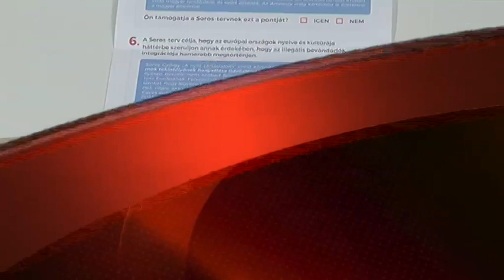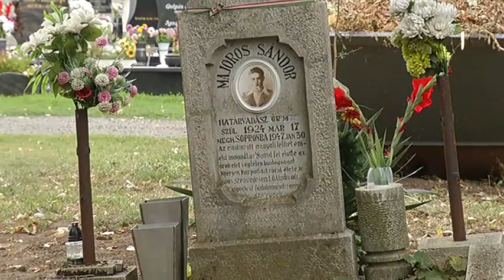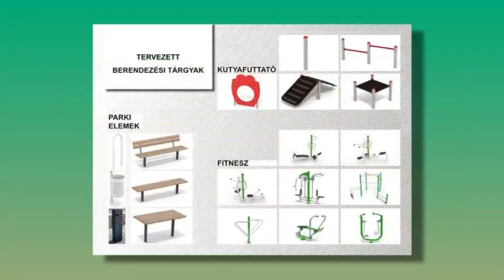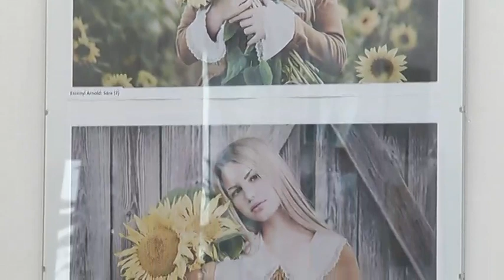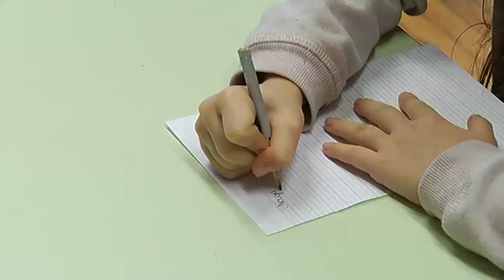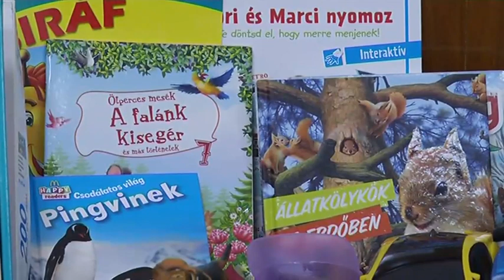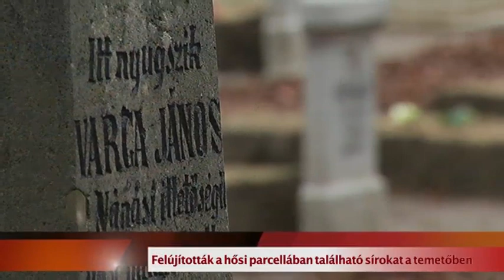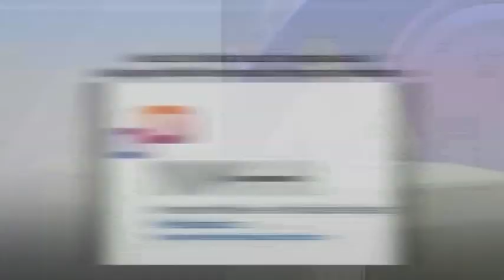Hajdúnánási Televízió: Nánási Krónika 2017.12.22.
A műsor tartalmából:
- Tiba István országgyűlési képviselő tájékoztatója a sikeres nemzeti konzultációról
- felújították a hősi parcellában található sírokat a Városi Köztemetőben
- lakossági fórum a lakótelep területének megújításával kapcsolatban
- díjazták a Hajdúnánás 2017 fotópályázat legjobb alkotásait
- városi alsótagozatos helyesírási verseny
- karácsonyváró program a Segítséggel Élők Otthonában
- a nyugdíjas pedagógusokat köszöntötték a Bocskai István Általános Iskolában
- megajándékozta a rászoruló gyerekeket a Magyar Vöröskereszt
- sok ajándékot hozott a Nánás Angyala a gyermekeknek
- közös karácsonyi ünnepség a kollégiumban
- három hétvégén foziztak a kupákért az ifjú labdarúgók